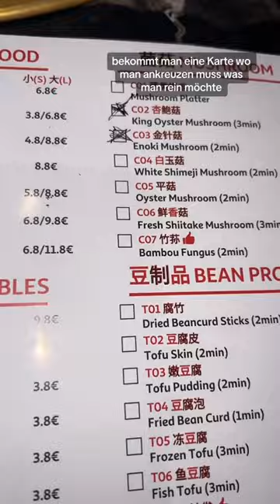Habt ihr schon mal HotPot probiert? 🥘 Soo lecker!! 😋